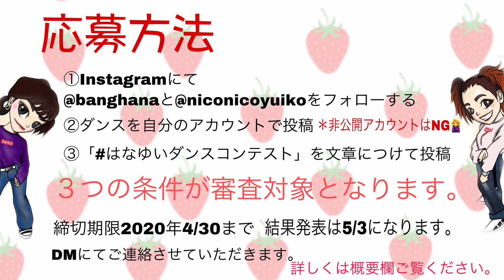30本記念SP！！はなゆいダンスコンテスト開催🏅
はなゆいダンスコンテスト
楽曲♪Love on Me /ギャランティス&フックンスリング
1:04〜の部分になります！

応募方法

覚えたダンスをInstagramに投稿していただきます。
①InstagramのhanaとYuikoのアカウントをフォローする！
③「はなゆいダンスコンテスト」を投稿した文章に付ける！

この３つの条件が審査対象になります。

＊非公開の場合は審査不可になります。

締切4/30終日まで

結果発表は
5/3にDMにてご連絡させて頂きます。
DM可能の設定にしていただきますよう

ぜひ参加お待ちしております！！😍😍

That crew と言う5人のダンスチームで活動している hanaとYuikoです。

 これからダンスだけでなくいろんな動画を更新していきたいと 思っております。

That crew channel

お仕事依頼があれば
InstagramのDMからよろしくお願いします。